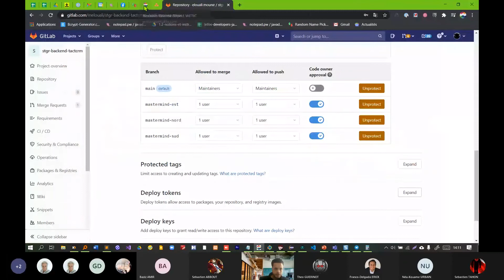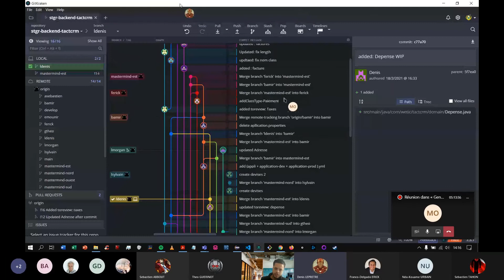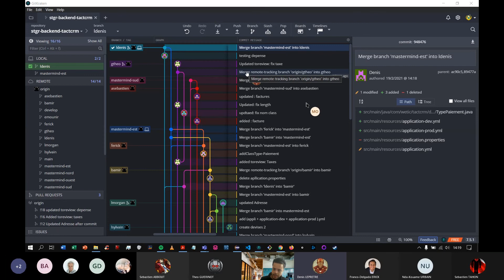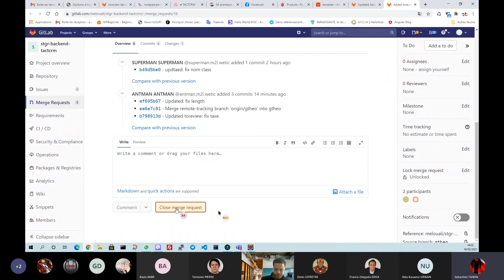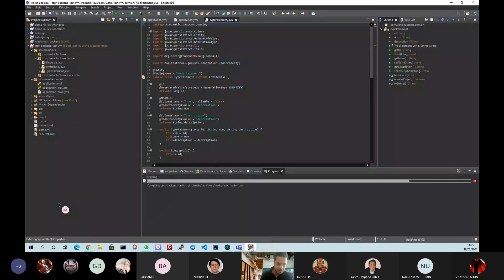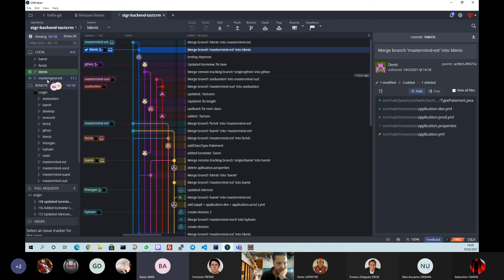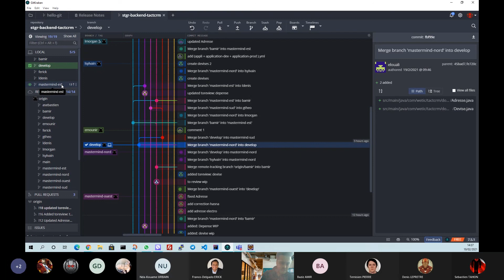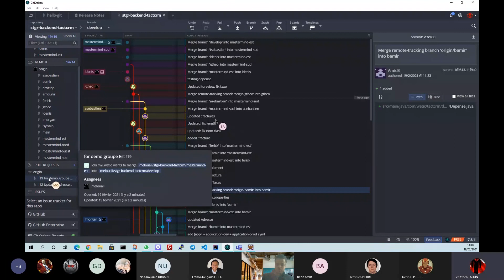SPRING FRAMEWORK : Hibernate Spring Data Git Rituel Partie 2 | Wetic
Envoyer le travail au chef du projet